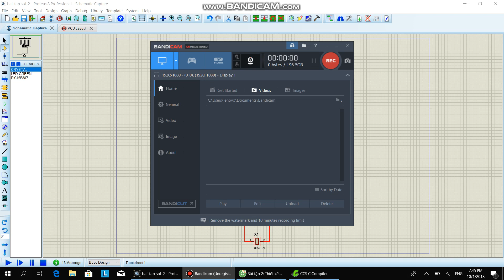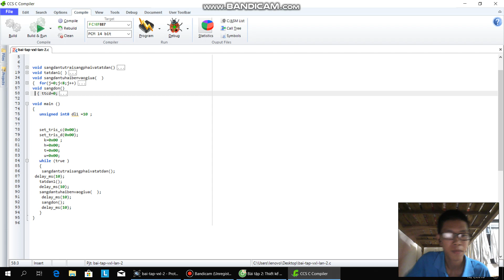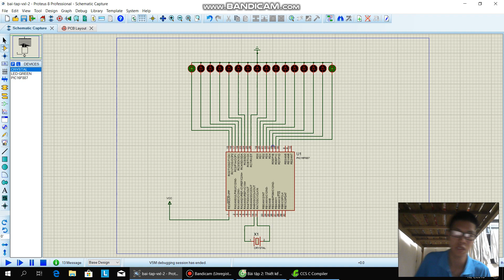bài tập vi xử lí 2 Hoàng Kỷ 16151187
Bài tập 2: Thiết kế mạch điều khiển 16 led đơn, viết chương trình cho 16 led đơn chạy quang báo các kiểu như sau:
- Sáng dần từ trái sang phải và tắt dần ngược lại.
- Sáng dần từ hai bên vào giữa và từ giữa ra hai bên
- Sáng dồn từ phải sang trái.